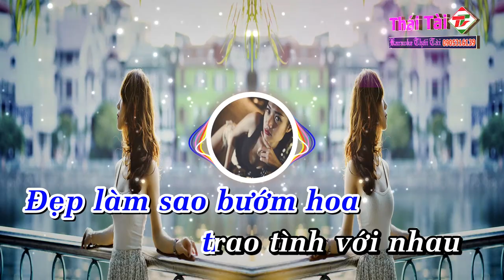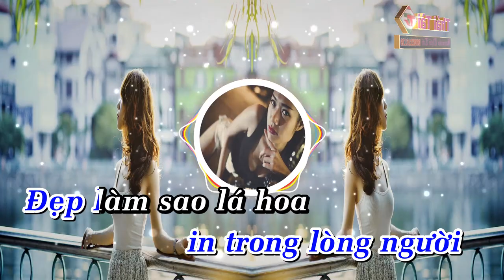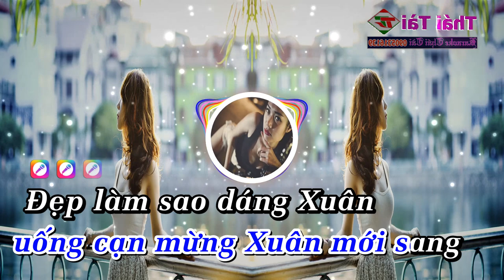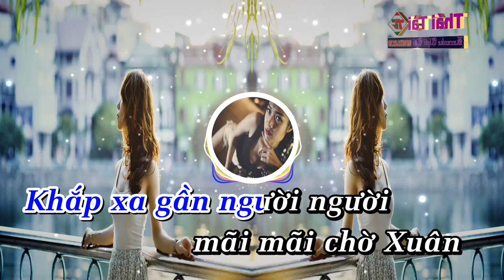Xuân Đẹp Làm Sao Karaoke REMIX Tone Nam - Beat Thái Tài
❖ Bài hát : Xuân Đẹp Làm Sao
❖ Tác giả : Thanh Sơn
Thể loại :  karaoke
trình bày : Thái Tài